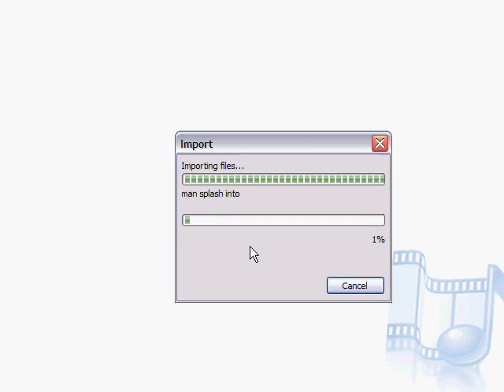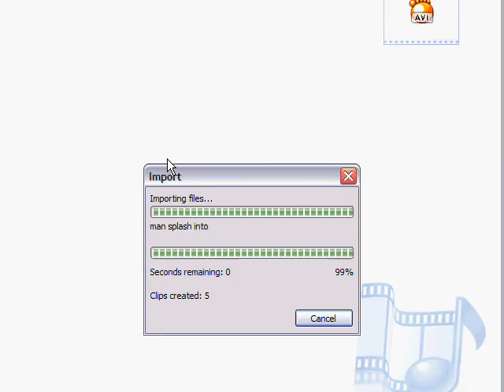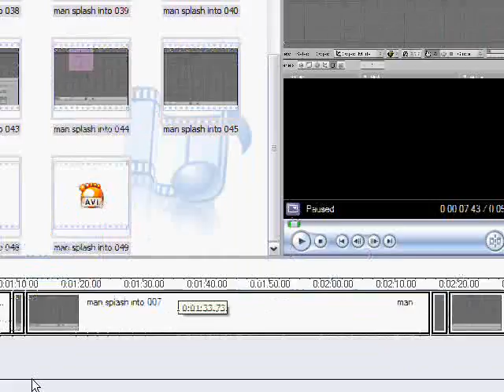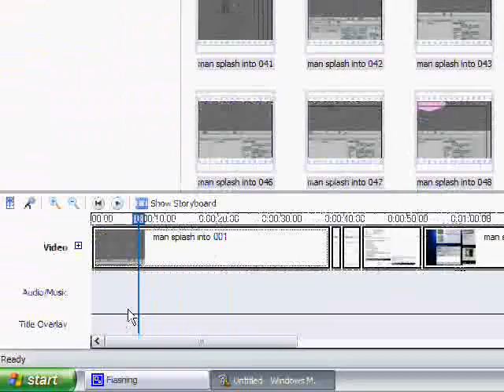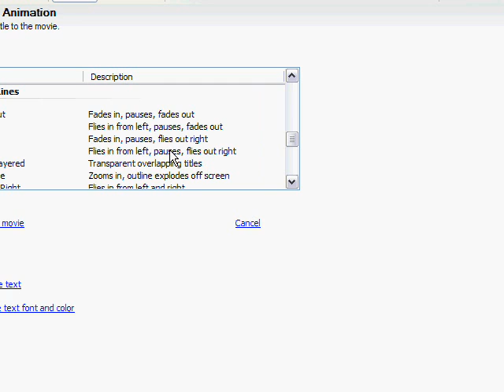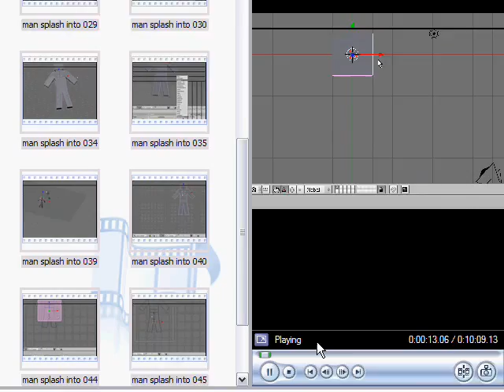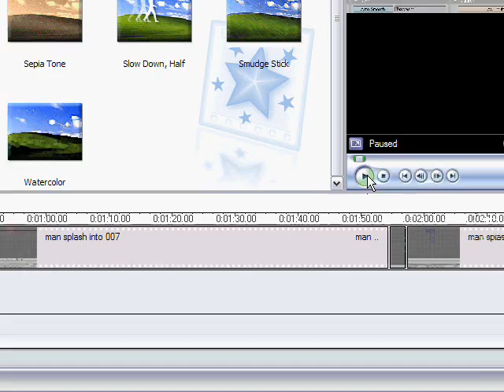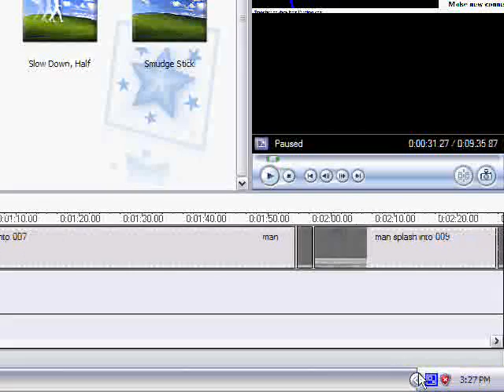How To Create Your Own Video Using Windows Movie Maker Part 1: Blender3danimator's 2nd Random Computer Tutorial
This is the 2nd in a series of tutorials for random computer things. In this tutorial I am going over how to create your own video/movie using Windows Movie Maker.